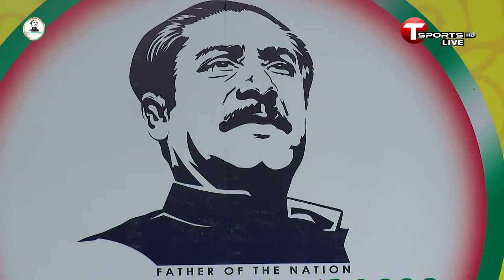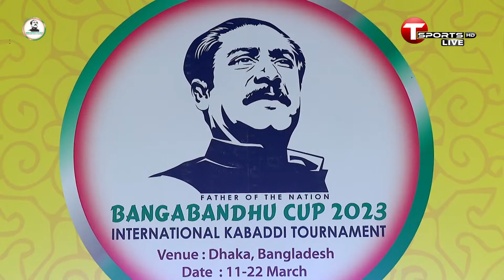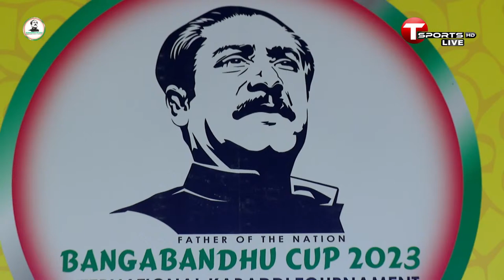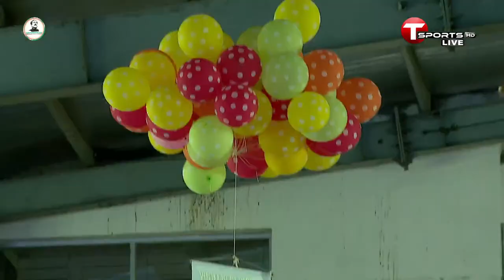LIVE | Opening Ceremony | Kabaddi | Bangabondhu Cup 2023 International Kabaddi Tournament | T Sports